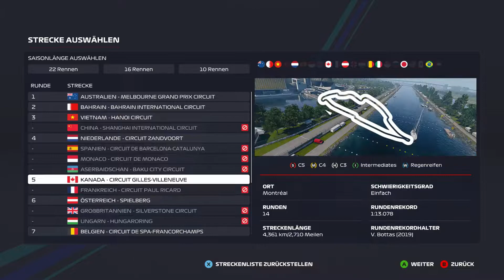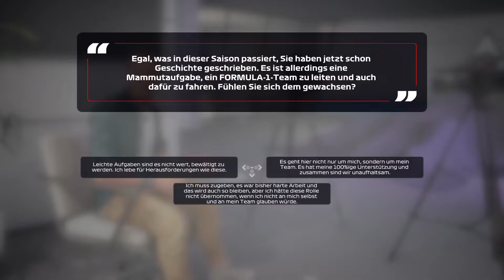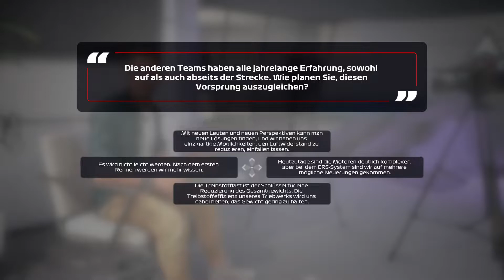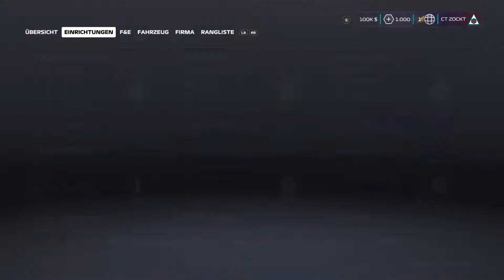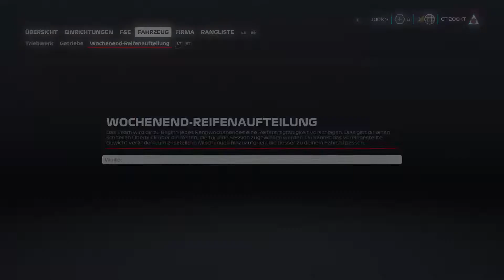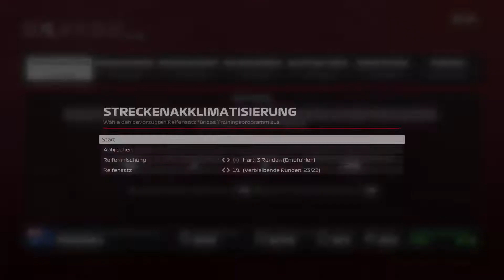angezockt: Ab ins Rennen mit F1 2020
Ein neues Jahr, eine neue Saison. Entgegen der realen Formel-1-Meisterschaft startet F1 2020 von Codemasters pünktlich und mit allen 22 Strecken. Im neuen Karrieremodus My Team erstellt Ihr ein 11. Team und kämpft mit den übrigen Fahrern um Podestplätze und den WM-Titel. Wie das neue ctzockt-Team beim ersten Rennen in Australien abschneidet, erfahrt ihr im Video.